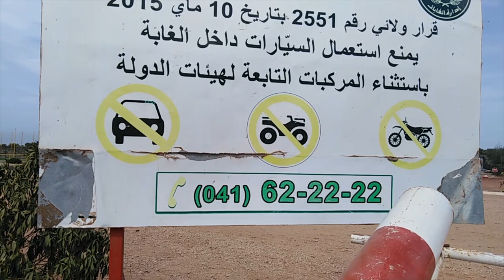تهيئة رديئة و غير مكتملة BELKAID FOREST PARK IN ORAN